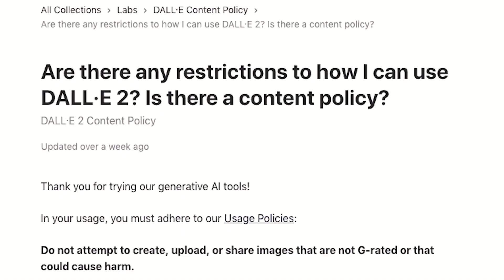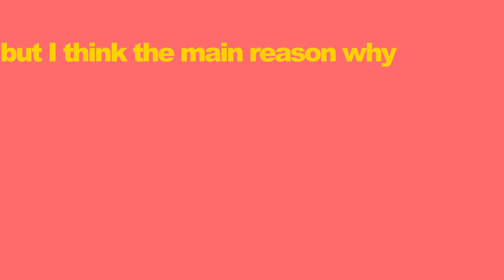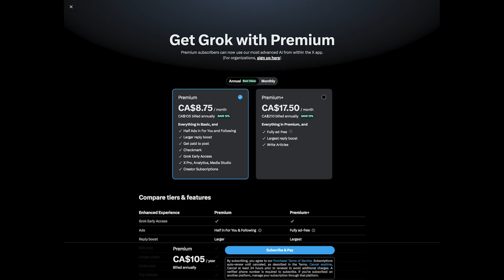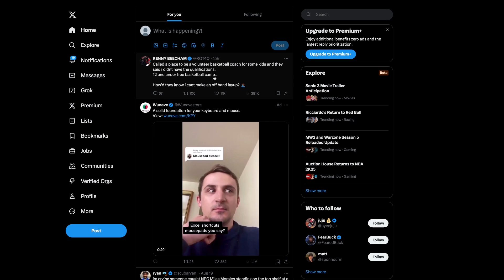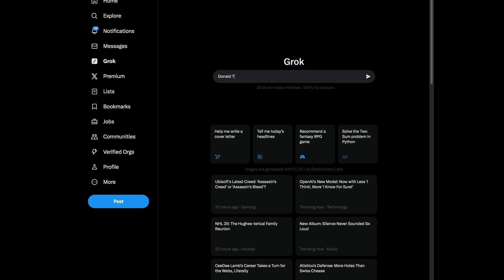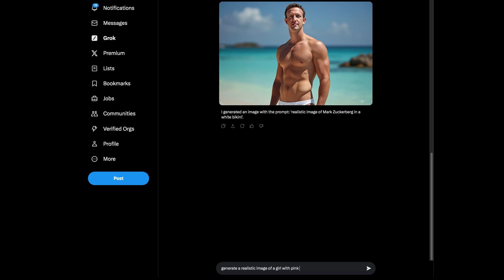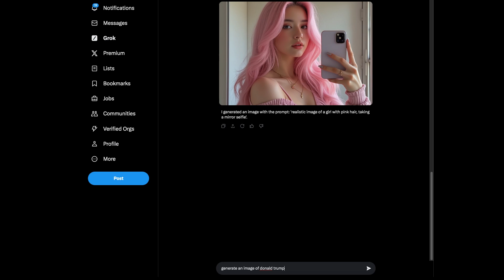Elon Musk's New AI Grok 2 Is Completely Uncensored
Elon Musk's new AI Grok 2 is completely uncensored. People are generating images of Donald Trump, Elon Musk, and Kamala Harris doing things you'd never imagine...in this video I'll show you how you can use it, and the controversy surrounding it.

0:00 Intro to Grok 2
0:23 Grok 2 controversy
0:53 Grok 2 vs. ChatGPT
1:41 Grok 2 AI generated images
2:57 How to use Grok 2
4:19 Let's test Grok 2